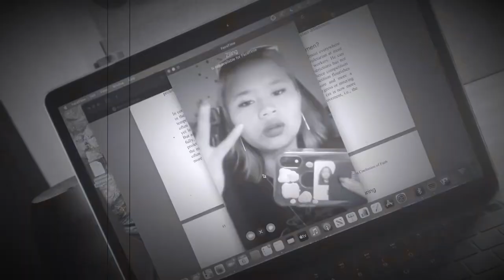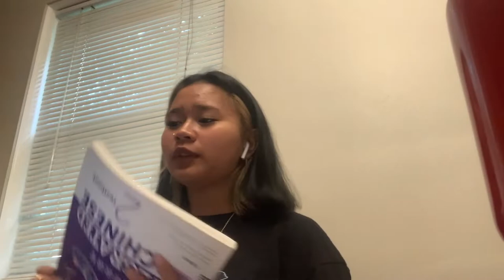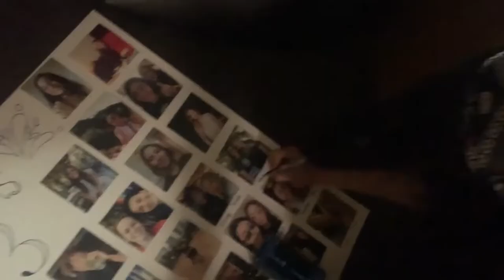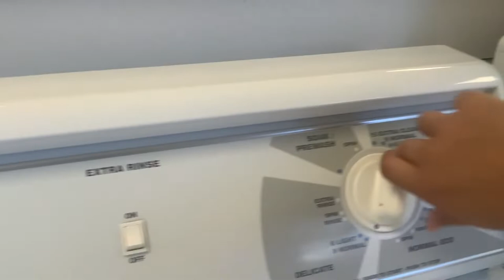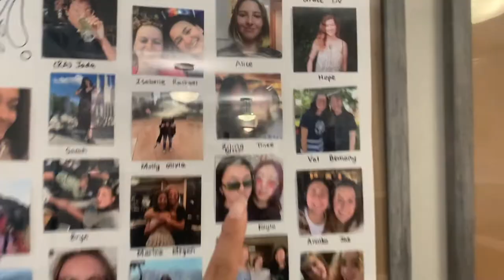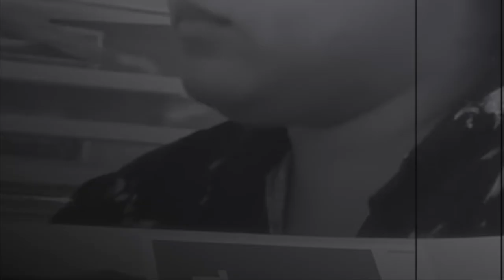Life as a Wheaton College Student Vlog